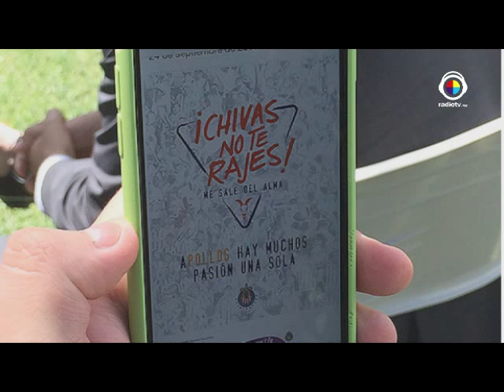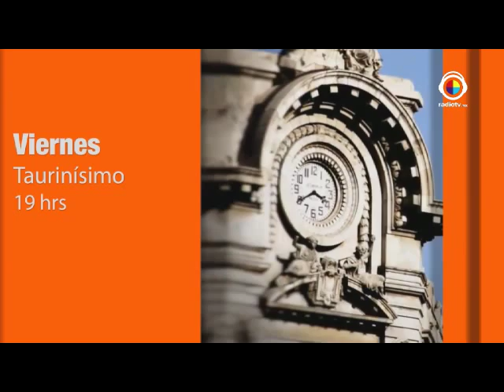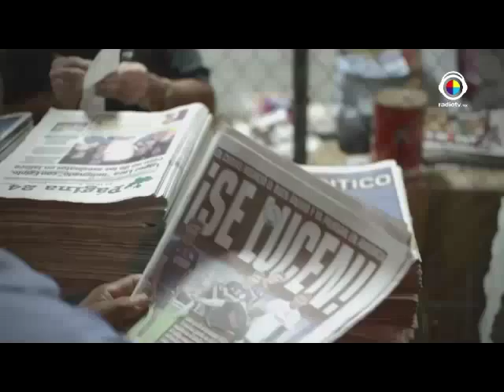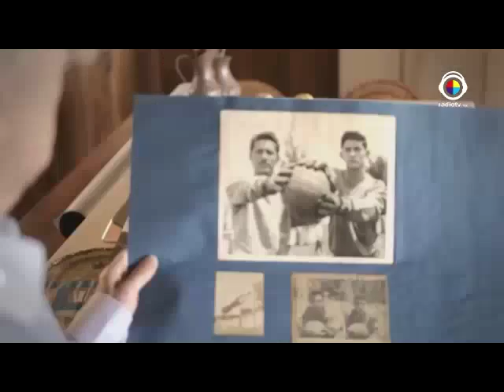El punterazo/Clásico Nacional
Todo un debate sobre quién ganará en el proximo Clásico Nacional  ¿Chivas o América?